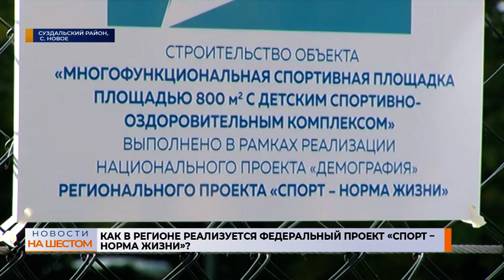Как в регионе реализуется федеральный проект «Спорт – норма жизни»?